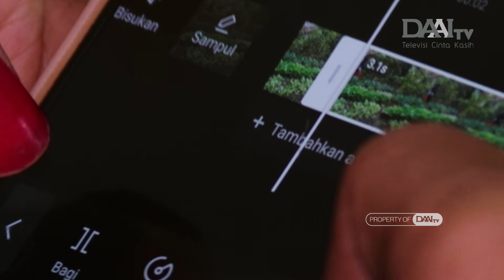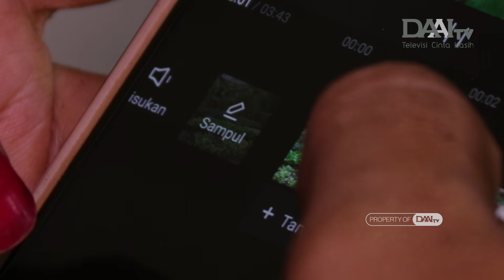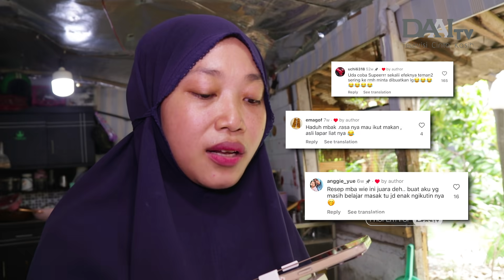Inspiratif! Content Creator Hobi Berkebun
Dikarenakan kondisi anak yang mengalami gangguan syaraf di kepala membuat wiwik memulai aktivitasnya menjadi seorang content creator. Hal ini dilakukan juga untuk mengisi waktu luangnya, ia pun memilih content memasak yang menjadi aktivitas kesehariannya.

Selain menjadi content creator, kegiatan lain yang dilakukan ialah berkebun secara organik. Hasil kebunnya juga digunakan sebagai bahan masakan untuk content yang dibuatnya. Mengolah bahan masakan dari kebun sendiri juga merupakan hal yang seru menurut @wiwie_nurhalimah
Bagaimana kisahnya? saksikan selengkapnya.